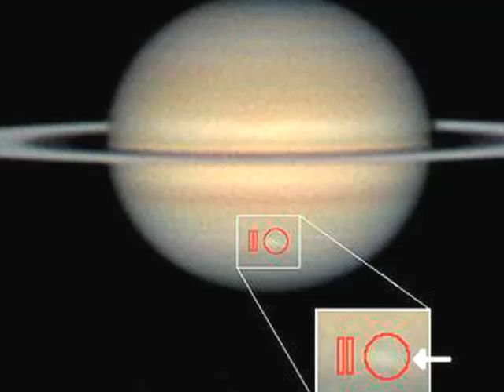This Week in Space 16 - May 7, 2010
The attack of the Zombie Sat!, Space robot race between Japan and US, the "pad fuhrer" dies, and the countdown to the last scheduled flight of shuttle Atlantis